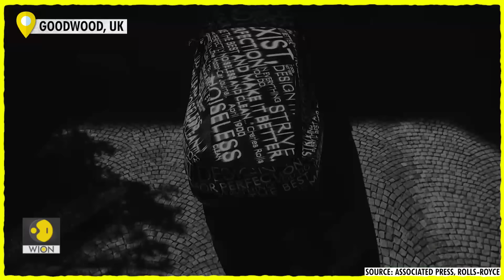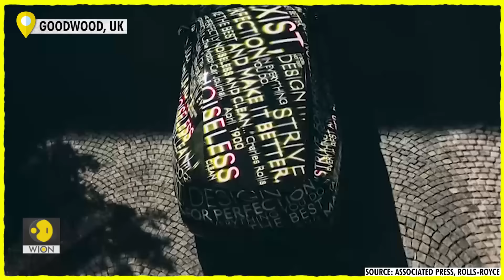Rolls Royce begins tests on its first fully electric car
The luxury car maker Rolls-Royce has announced it's releasing its first fully electric car in the autumn of 2023 and says all its vehicles will be electric by 2030. It's given a heavily disguised peek at what the first electric vehicle looks like.